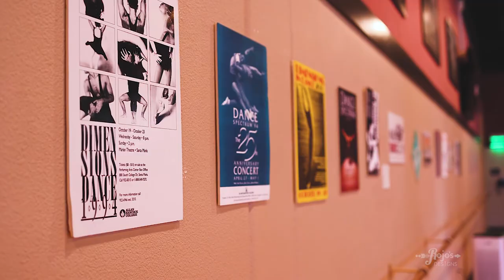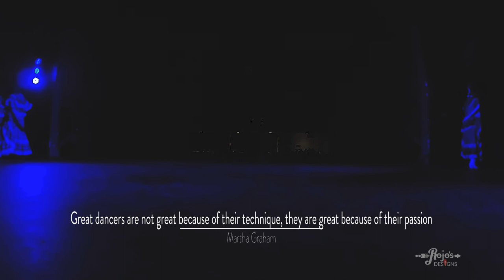Behind the "Folklor" - Folklorico 2022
AHC Dance Program - Folklorico present their annual showcase of "Folklorico 2022", We got the opportunity to go behind the scenes and record what goes on beyond stage, and all it takes from directors and dancers alike and see all the things that have to get done in order for you to enjoy the Show.
Jesus Solorio, Director/Coordinator of the Allan Hancock Dance Program was our guide to all the things behind the Folklor. Righetti High School and Corazon de la Costa were part of it as well, and it was very pleasing seeing all these magnificent dancers performing their best.

Film by Rojo's Designs
March 2022 at Ethel Pope Auditorium Santa Maria, CA